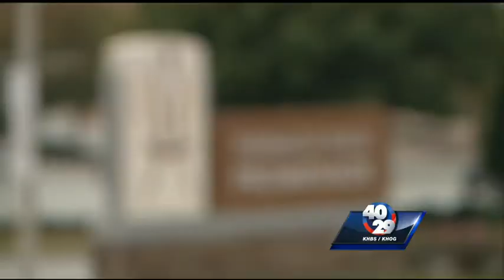New restaurant coming to Rogers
40/29 finds out when the restaurant's name could be revealed.